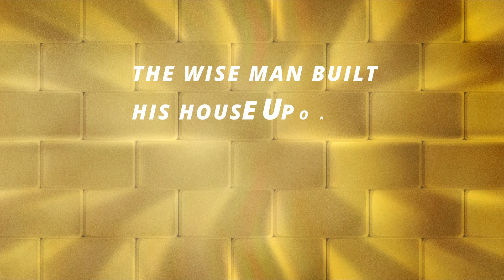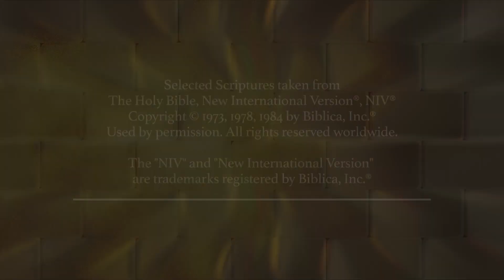Living Stones 1 Peter 2:5 Scripture Song for Kids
"you also, like living stones, are being built into a spiritual house to be a holy priesthood, offering spiritual sacrifices acceptable to God through Jesus Christ." 1 Peter 2:5   Our hope is that this video, and others like it, will be used to help hide God's word in children's hearts.  This can be used in Sunday school lesson, Christian education, home school curriculum, and/or training up your child at home. Check out our YouTube channel, His Little Sheep for more videos, and our website for free MP3 recordings of all our songs, along with other resources, on our website at hislittlesheep.com.